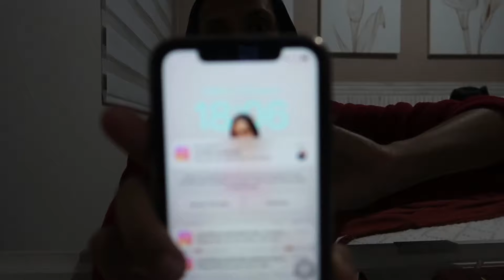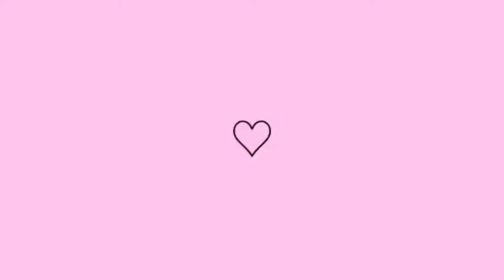INSTALEI OS QUADROS NOVOS | VLOG DO MEU FIM DE SEMANA | Arrume-se comigo para culto ✨|VIDA COM DEUS💕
OII MEUS AMORES 💕 , ESPERO QUE VOCÊS TENHAM GOSTADO DO VIDEO  , GRAVEI COM MUITO CARINHO PARA VOCÊS !

USE MEU CUPOM EPULARI ( CAROLL10 )

CUPOM LOVITO ( SOUZA2)